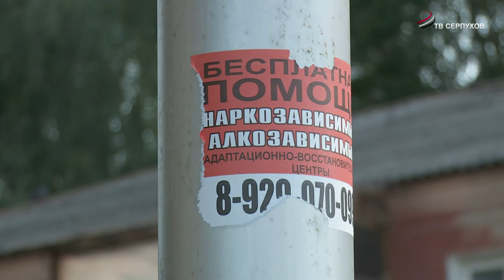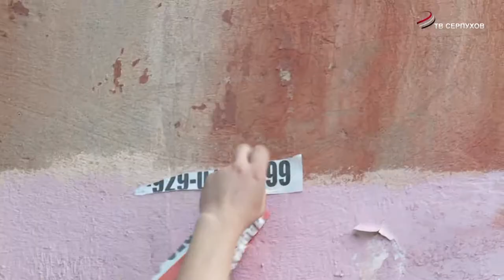Расклейщикам несанкционированной рекламы грозит штраф